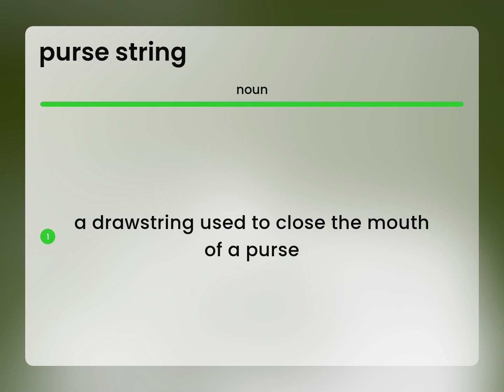Purse string — what is PURSE STRING meaning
What is PURSE STRING definition?

Susan Miller (2023, June 7.) What is Purse string?